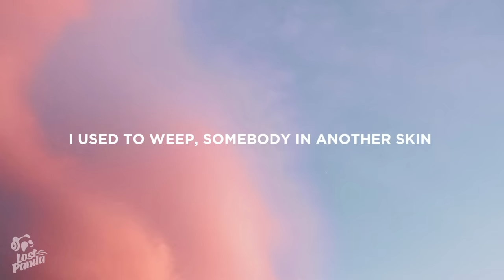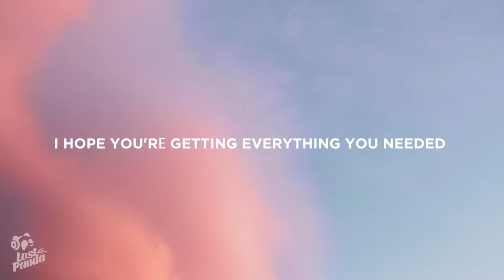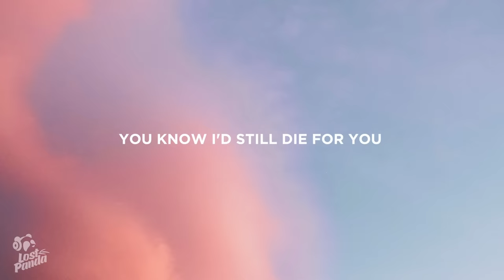Joji - Die For You (Lyrics)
“Joji - Die For You” Lyrics / Lyric Video by Lost Panda

Lostpandamusic.com/socials

[Verse 1]
Swear I couldn't sleep awake last night
Couple of feelings that were laid to rest

[Verse 2]
I hope you'rе getting everything you needеd
Found the puzzle piece and feel completed

📷 Wallpaper: Soheli

👩‍💻 Share “Joji - Die For You” Lyrics with your friends!